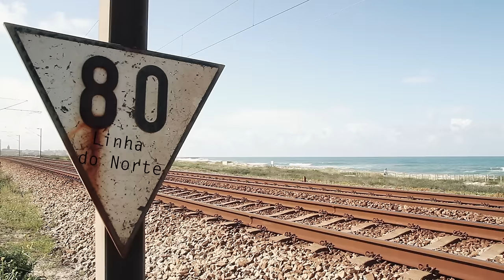Google Train View - Viagem Virtual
Descubra uma nova forma de viajar com o Google Train View.
Portugal tem muito para descobrir, muito para ver, muito do que se perde quando se viaja de carro. Viaje de uma forma diferente, com pormenor e profundidade pelos cenários e momentos embrenhados nas paisagens e inspire-se. A  sua viagem começa agora.